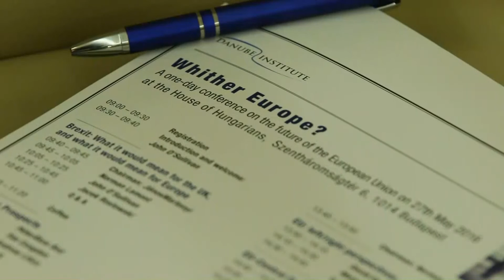Norman Stone on EU and Central Europe Danube Institute 2016 05 27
The future of the European project is arguably more uncertain than at any time since its inception with the creation of the European Coal and Steel Community (ECSC) in 1951, and the European Economic Community (EEC) in 1958.

In the wake of financial, currency and debt crises, and wrenching budget and spending cuts, has come the crisis caused by mass immigration.

On 23rd June 2016, Britain, the fifth largest economy in the world and the second biggest net contributor to the EU budget, will vote on whether to remain a member of the European Union.

Political opinion is divided between those who believe that the answer to Europe’s problems lies in further economic and political integration, and those who believe that it is the drive to ever closer union that is primarily responsible for the present crises, and that radical reform is therefore required. There are also sharp divergences of opinion between those who believe that the EU has contributed to European security, and those who attribute the peace and stability enjoyed by Europe to the existence of NATO.

What are Europe’s economic prospects, and what can be done to improve them? Can the EU be reformed in a way that produces greater democratic accountability as well conditions for economic growth? Has the EU helped the peace in Europe?  If Britain votes to leave, will this force leaders to set a new course that respects the sovereignty of nation states, or, having rid itself of a country which was always ambivalent about the European project and perpetually dragged its feet, will the EU embark on a more rapid and smoother process of integration?

At an international DI conference on 27th May 2016, a distinguished speakers’ panel, including former economic and foreign ministers, policy analysts, and commentators discussed these and related issues. The conference was chaired by former Hungarian Foreign Minister János Martonyi, and former British Chancellor of the Exchequer Norman Lamont.